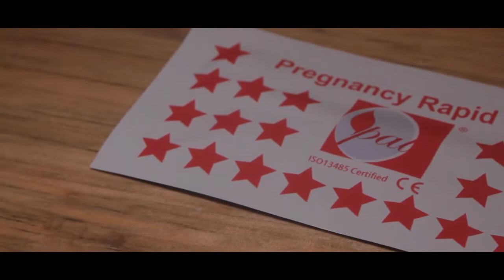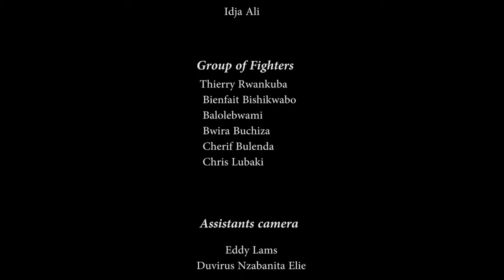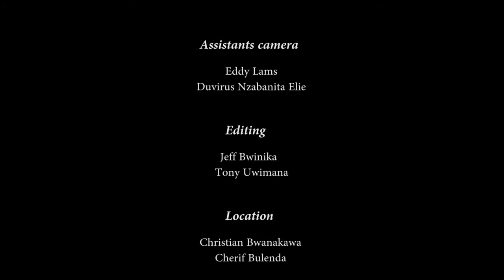YES I AM A Film on Sexuality for and by refugees in the Nakivale Camp in Uganda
Produit par Tucheke Movies Production 2019, dans le but de visiter le camp de réfugiés de Nakivale avec un générateur, un projecteur et un écran afin de sensibiliser et de lancer des discussions sur la santé reproductive et sexuelle. Tucheke Movies Production est une entreprise sociale de la Social Innovation Academy (SINA) permettant aux jeunes marginalisés de créer leurs propres solutions. En collaboration, demandez sans honte, fournissez une éducation sexuelle d'urgence via mobile et avec le soutien de ideo.org via UK AID.